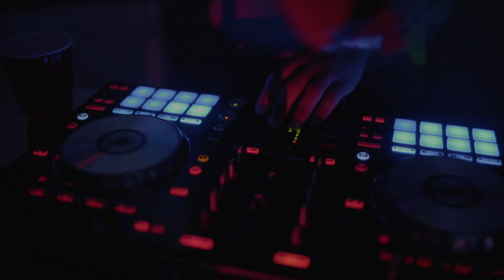Ransom FA ft Oakzy B - Toast [Music Video] Link Up TV